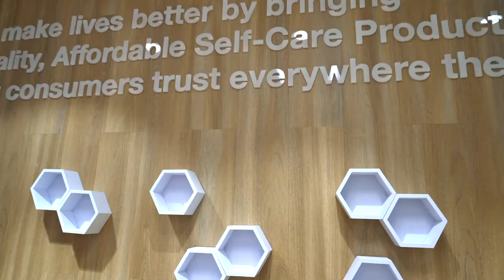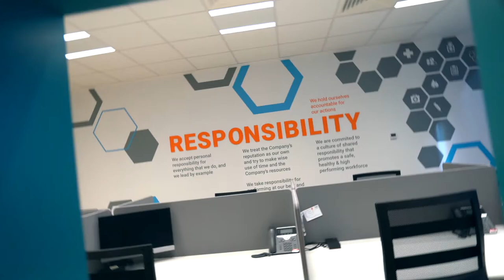Perrigo HQ - Awarded with 5* Best Office Interior in Romania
Perrigo, the global leader of over-the-counter health and wellness solutions, STIRIXIS Group designed and managed the construction of its headquarters in Bucharest, Romania, a project awarded with the 5* Best Office Interior in Romania. Designed to nurture collaboration and with a focus on user experience and well-being, Perrigo’s headquarters, are uplifting and colorful, with state of the art branding and technology solutions boosting performance and engagement for its people.